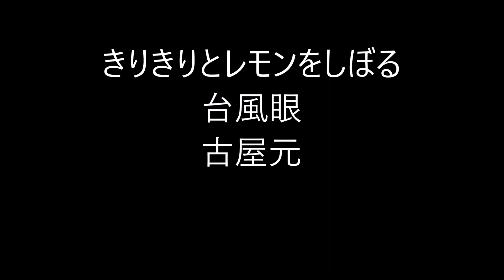レモン（檸檬）の俳句。3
レモン忌。檸檬忌。3月24日。

梶井基次郎の命日。

代表作である『檸檬』から、「檸檬忌」（れもんき）と呼ばれる。

梶井 基次郎（かじい もとじろう）

1901年（明治34年）2月17日 - 1932年（昭和7年）3月24日）

春の季語。

レモンの日。10月5日。

1938年の10月5日、高村光太郎の妻・智恵子が病床でレモンを噛り、その数時間後に亡くなった。

「そんなにもあなたはレモンを待っていた・・・私の手からとつた一つのレモンをあなたのきれいな歯ががりりと噛んだ」という光太郎の「智恵子抄」の「レモン哀歌」にちなんでいる。

★Amazon・レモン★

Amazon俳句